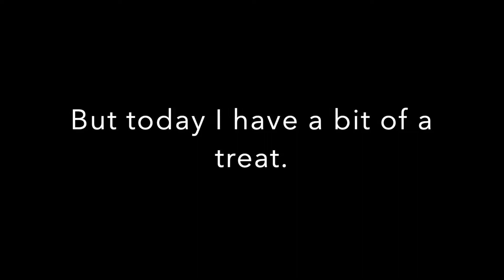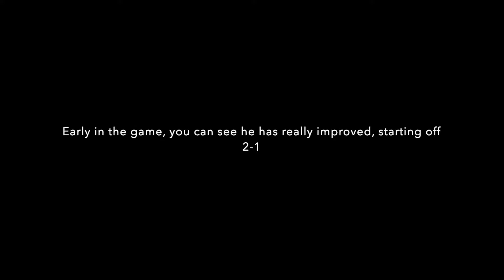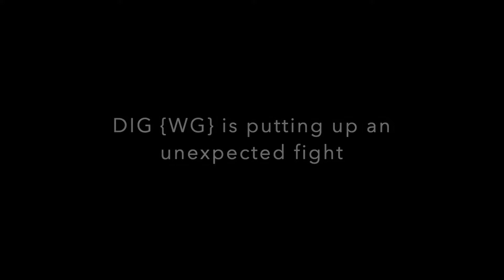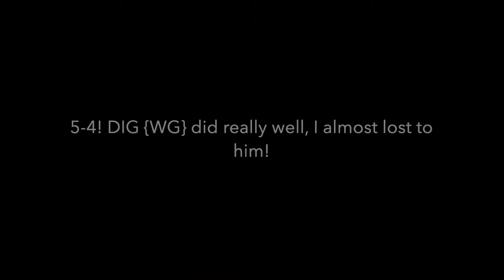DIG {WG} Rematch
Thanks to DIG {WG} for rematch racing me! He actually has a YouTube channel now!
for quality streams with LOLBeans and other games
Join ProBeans Competitive to play, improve, and compete with other beans